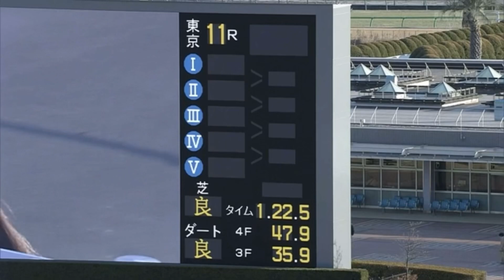第37回根岸ステークス(GⅢ)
2023年1月29日（日曜） 1回東京2日 発走時刻：15時45分

4歳以上 オープン （国際）（指定） 別定
コース：1,400メートル（ダート・左）